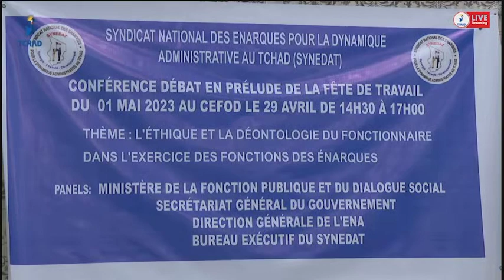إدارة: نقابة خريجي المدرسة الوطنية للإدارة تنظم مؤتمر نقاش حول إحترام أخلاقيات المهنة.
إدارة
نقابة خريجي المدرسة الوطنية للإدارة تنظم مؤتمر نقاش حول إحترام أخلاقيات المهنة.